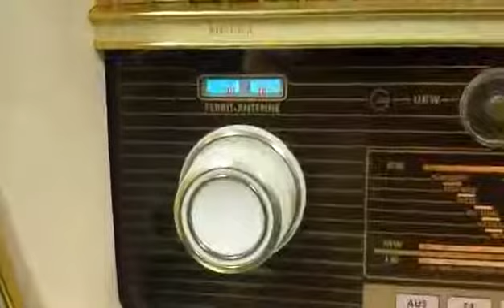Grundig 6099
Grundig 6099 Testlauf